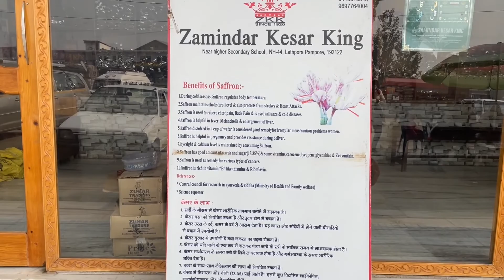Where to find Original Kesar, dry fruits and Kashmiri Kahwa ? Visit to Apple Garden & Kesar fields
Our guide and tour operator Javaid Ahmed Goroo took us to Kesar fields at Latpura and we bought original Kesar, and dry fruits. We tasted the best Kashmiri Kahwa and saw the preparation of it. We also visited the apple garden and plucked juicy apple over there.

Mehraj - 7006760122